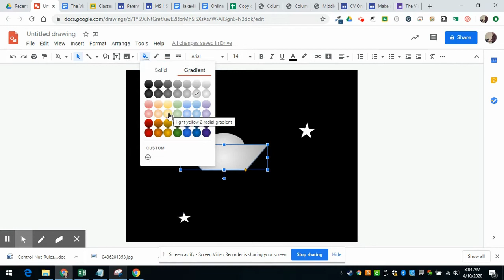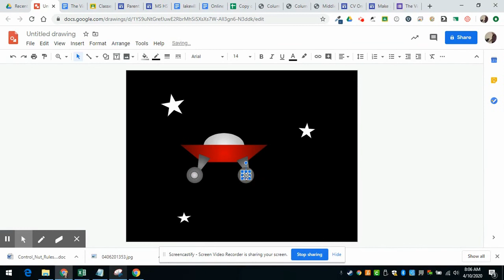Making a Spaceship with Google Drawings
A quick look at how you can make a spaceship using basic shapes in Google Drawings.